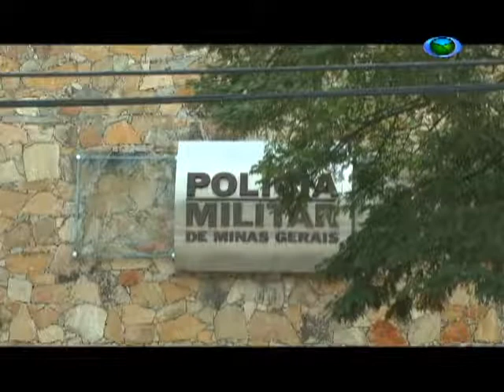38º Batalhão de Polícia Militar registra tentativa de homicídio no bairro Alto das Mercês. 19/09/16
O 38º Batalhão de Polícia Militar registrou duas tentativas de homicídio na sexta-feira e na madrugada de sábado.